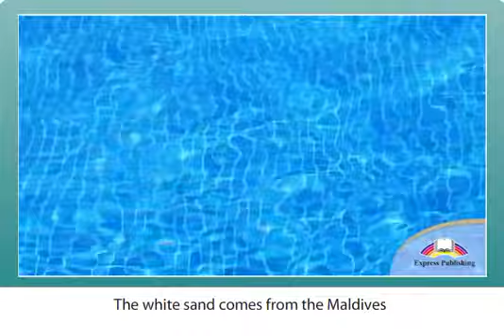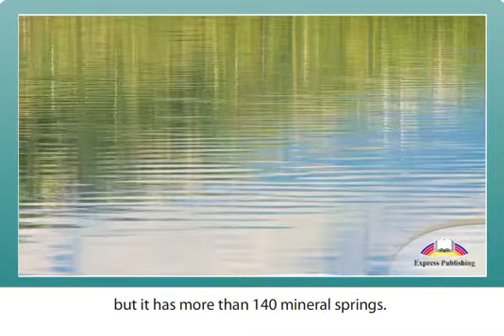Steve's Travel Blog